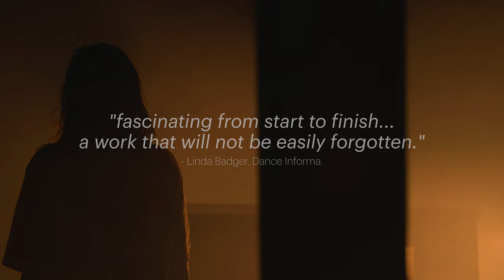the foul of the air - trailer (1 min)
“a wild, hallucinatory, vivid and astonishing performance inspired by my novel The Natural Way of Things. Five double bass players, four dancer/performers, no script. I kept thinking Louise Bourgeois, Pina Bausch, dreams, One flew Over the Cuckoo’s Nest, and everything being brought to the surface in Australia right now. Watching you with my heart in my mouth & guts churning was *exactly* what it felt like to write that book. Brava”
Charlotte Wood, author The Natural Way of Things

Producer: The Living Room Theatre
Director: Michelle St Anne
Design: Dan Mercer
with
Renata Commisso
Imogen Cranna
Cloe Fournier
Maximillian Alduca
Marie-Louise Bethune
Dave Ellis
Jacques Emery
Will Hansen
Voice: Professor Megan Mackenzie & Amanda Stewart
Sonic dramaturg: Mary Rapp
Stage manager: Jeremy Ainsworth